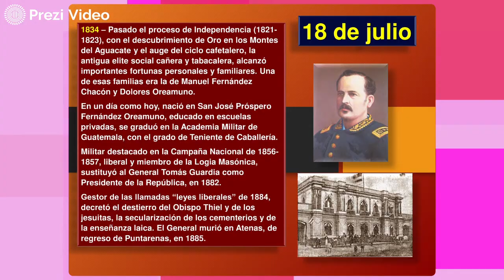Hoy en la Historia Patria 18 DE JULIO